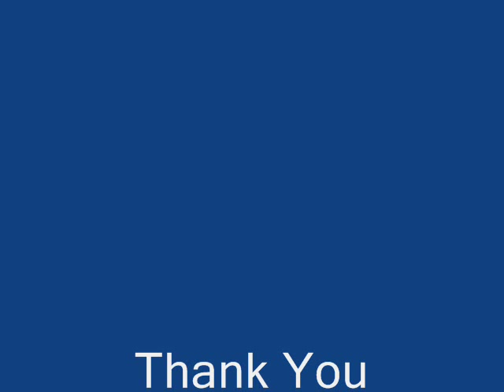Time Lapse Oil Painting Black Lab Dog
time lapse oil painting of black labrador retriever by Rick Rose